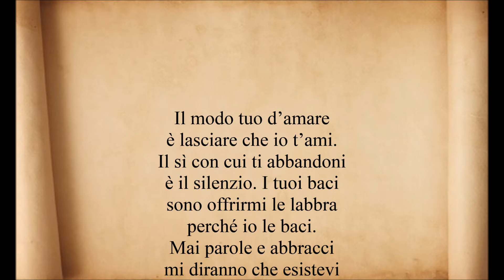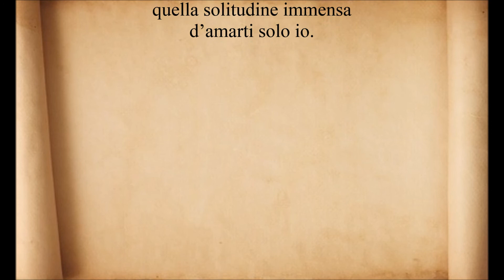Pedro Salinas. - Poesia -. Voce di Alfred B. Revenge.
"Il modo tuo d'amare" poesia di Pedro Salinas. Voce di Alfred B. Revenge.